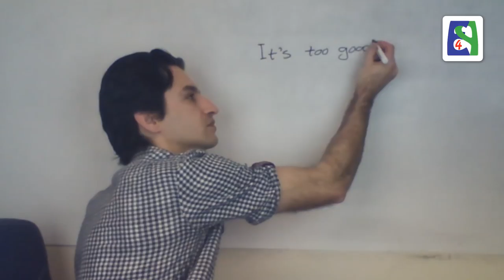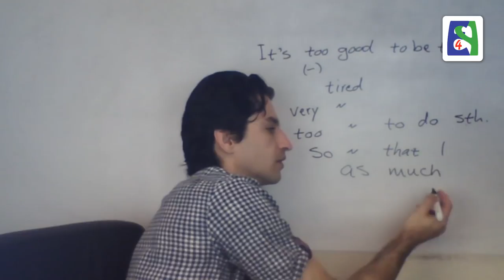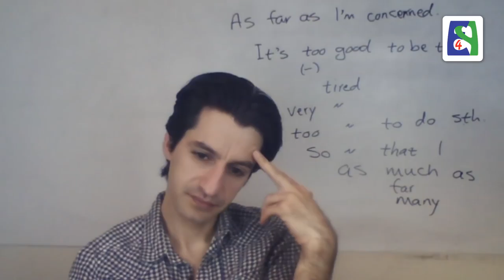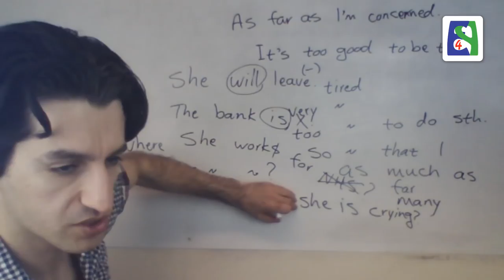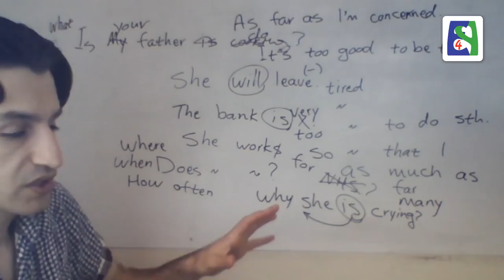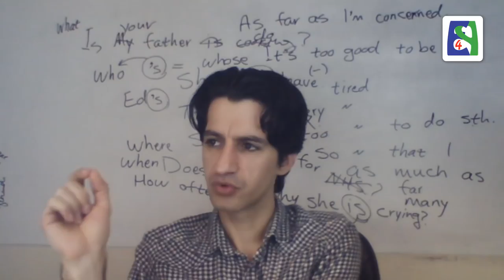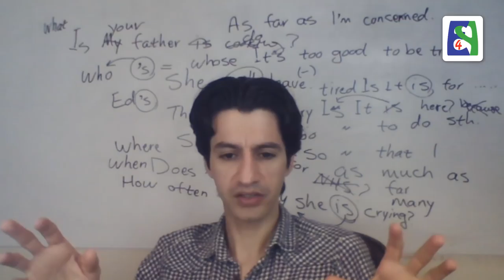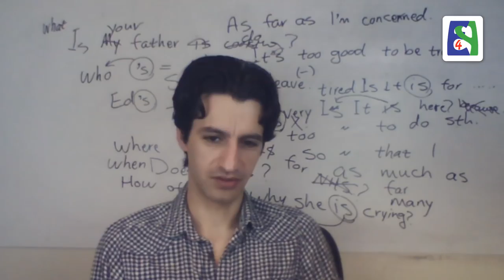کلاس گیتا از لندن ۱۵/۰۳/۲۰۱۸ ساعت ۱۳:۳۰ انگلستان